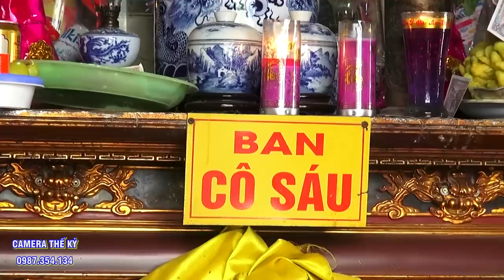Thanh đồng có gương mặt như sao hàn quốc hầu giá cô sáu đẹp quên sầu.hầu bong 2019